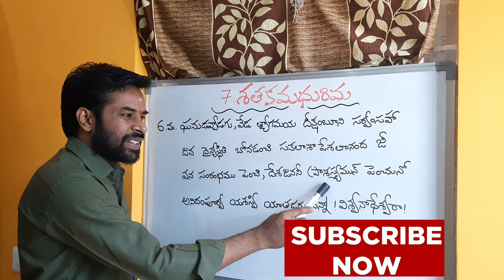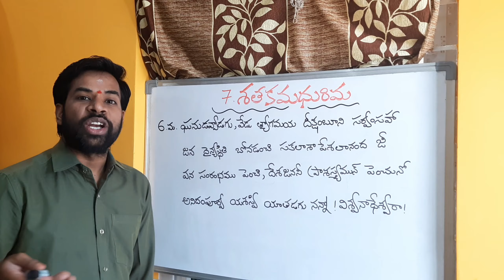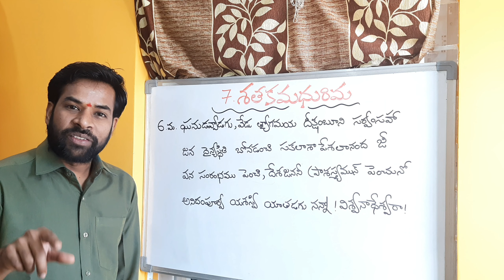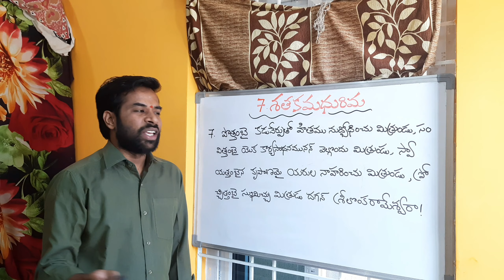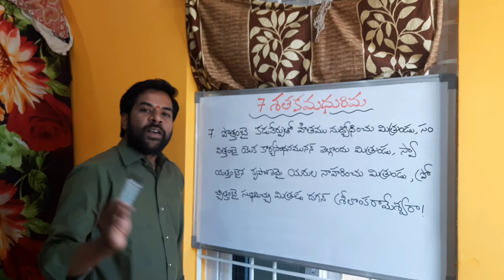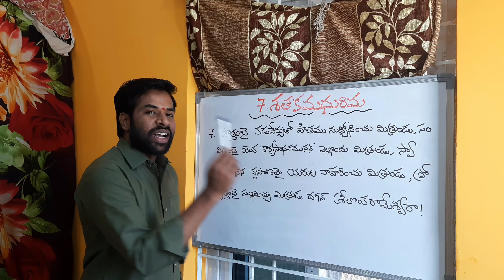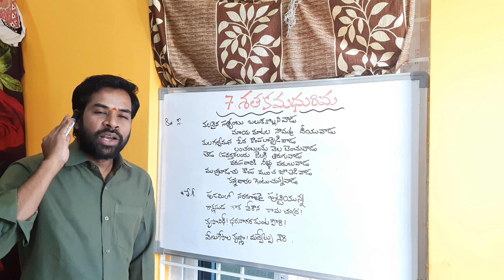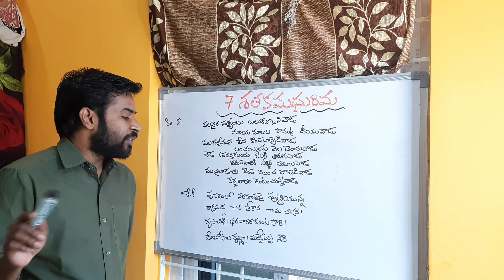10th Class శతక మధురిమ 6, 7, 8 పద్యాలు # Satakamadhurima